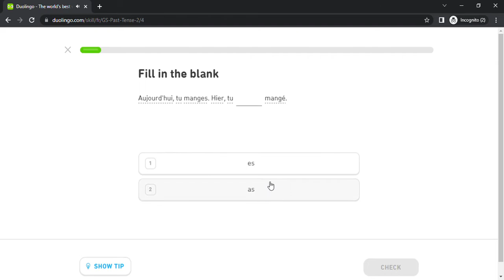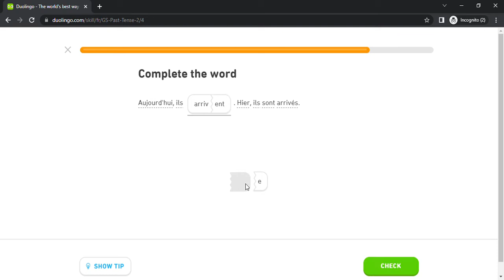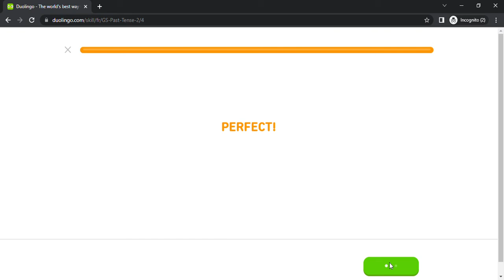Duolingo #870 French - English (Part 4 - Past Tense 2)